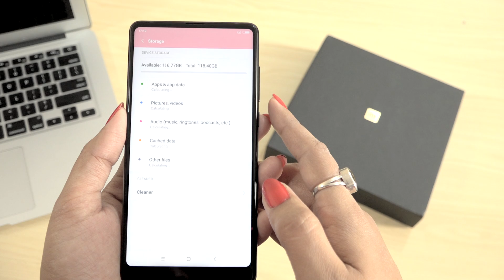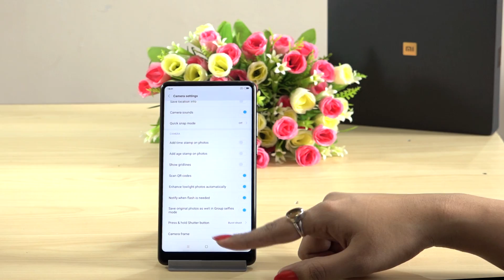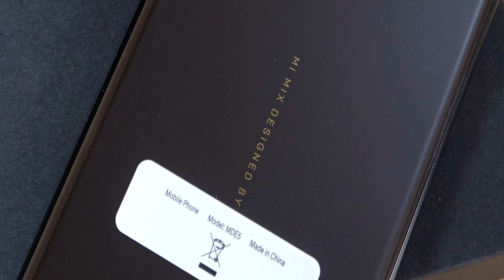Mi Mix 2 Unboxing & Overview- In Hindi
Xiaomi Mi Mix 2 Unboxing & Hands On Overview the Mi Mix 2 has a 5.99" Screen in the 18:9 aspect ratio it is powered by Snapdragon 835 has 6GB RAM and comes with 128GB Internal Storage the back is made of Ceramic and in terms of looks it has to be one of the best looking smartphone.